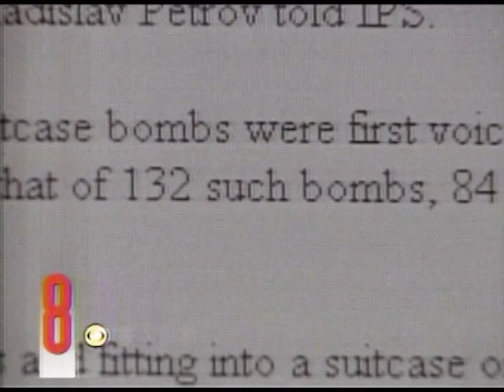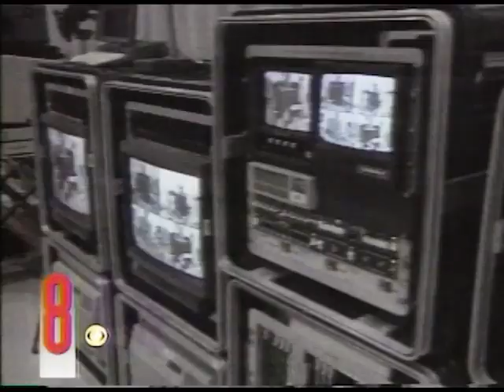MW-SUITCASE NUKES 11-12-2001